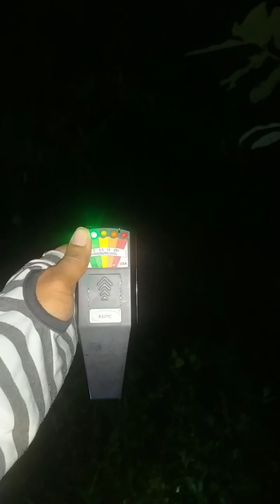Tripura hunted place